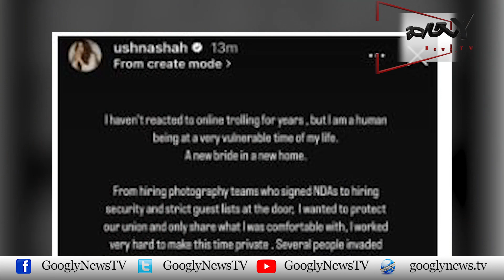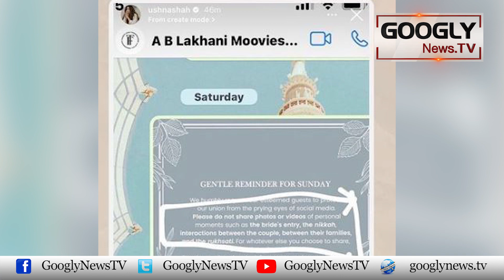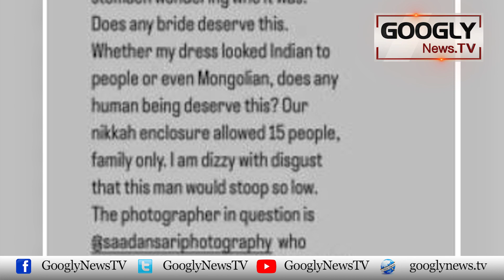Ushna Shah Nai Apni Shadi Kei Tasaveer Bana-nay Walay Sai Muafi Kiyun Mangi? | Googly News TV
Ushna Shah Nai Apni Shadi Kei Tasaveer Bana-nay Walay Sai Muafi Kiyun Mangi?